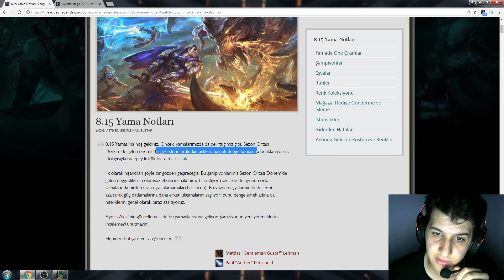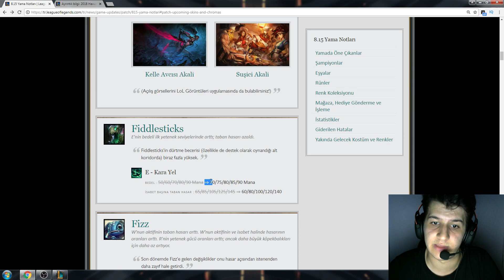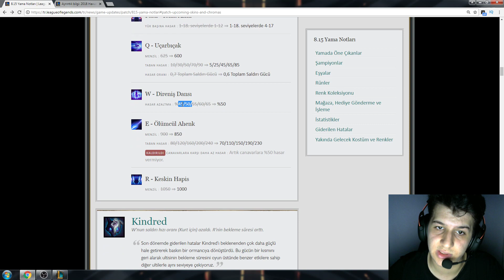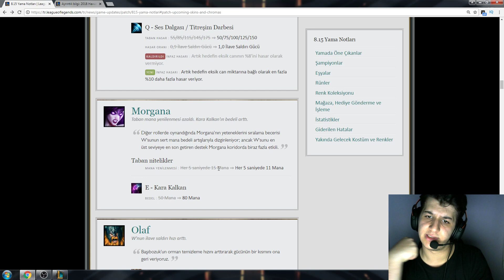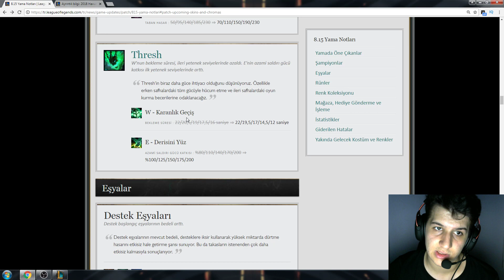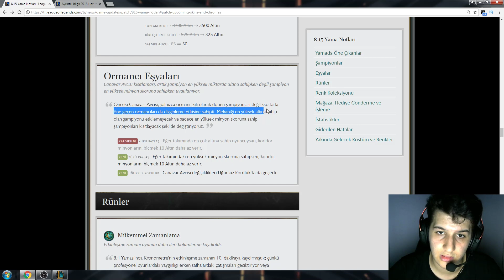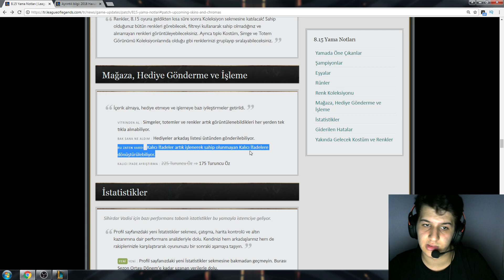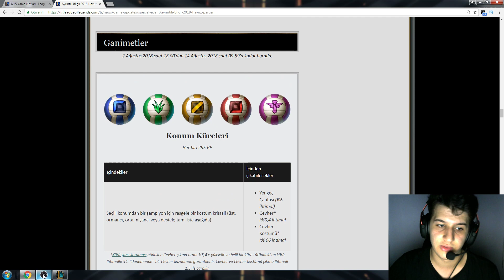LOL 8.15 YAMASI - AKALİ REWORK,YENİ KUTULAR AŞIRI UCUZ,SKİNLER!!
İYİ SEYİRLER.